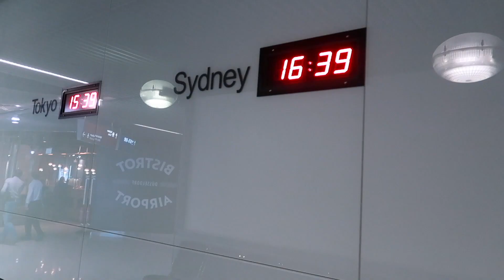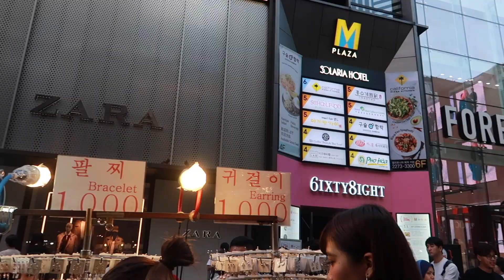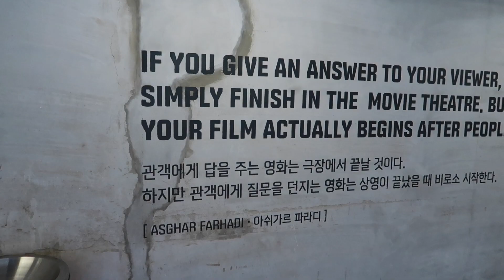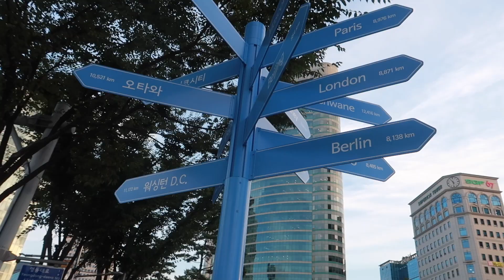KOREA, SEOUL vlog diary 1 ♡| Myeongdong, COEX Mall, Hongdae Café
Hey people, how are you ? :)
In September me and my amazing friends went on a trip to South Korea and stayed there for a month.
So here are some visuals we captured in Korea, we hope you enjoy it :)